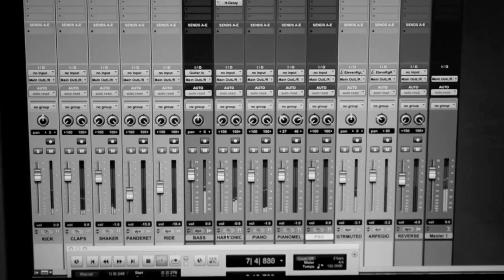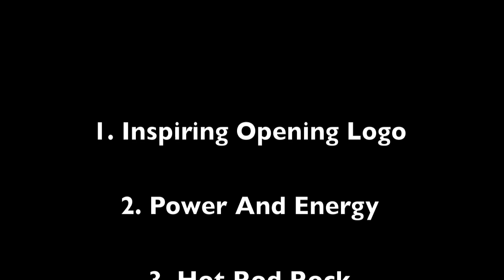Making a living by selling music on AudioJungle